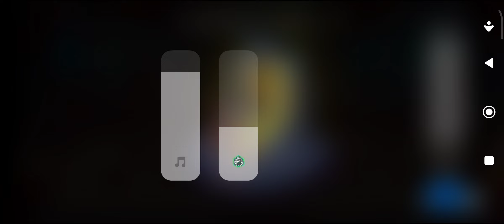jugando arena del GT con team de full bono de distancia parte 3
musica que uso

musica hecha por Kevin Sherwood edición nightcore hecha por mi ACNA MX